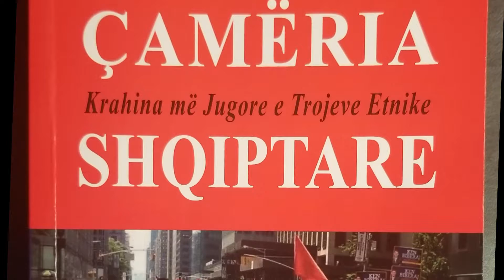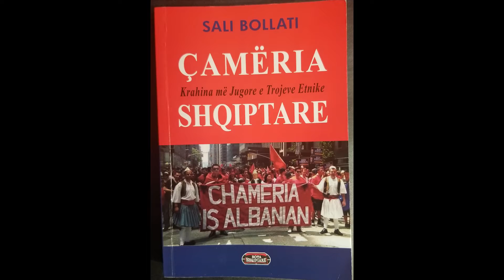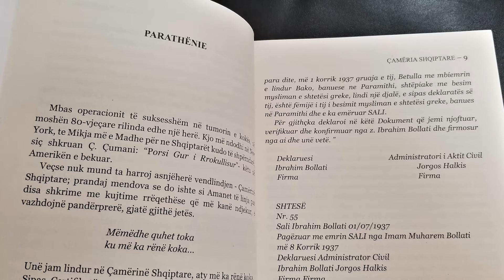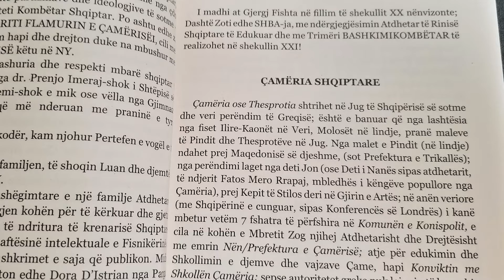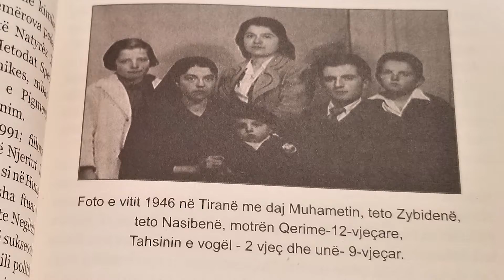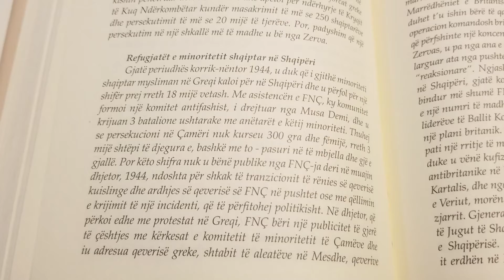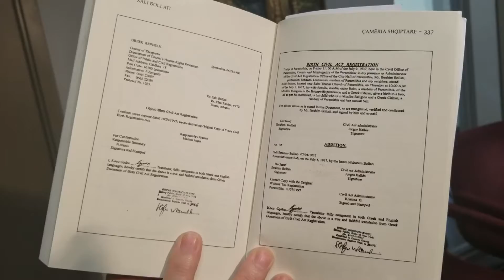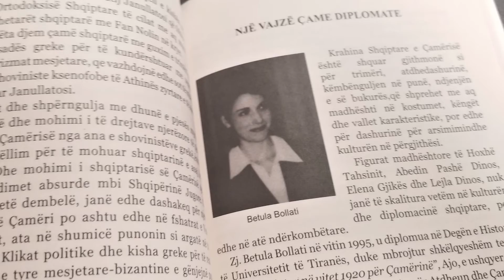I ftuar Sali Bollati, çam paramithiot, veprimtar i Çështjes Çame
Sot të ftuar kemi zotin Sali Bollati, një patriot veprimtar nga Amerika, çam nga Paramithia, një i mbijetuar i masakrës së vitit 1944 dhe në pergjithësi i gjenocidit grek ndaj çamëve të Greqisë. Historia e tij është e dhimbshme, por edhe histori qëndrese prandaj menduam që gjatë vizitës së tij këtu në Toronto ta shfrytëzonim rastin për ta takuar dhe për të fiksuar në kamera kujtime nga jeta e tij dhe këndvështrimin e tij mbi çështjen çame.